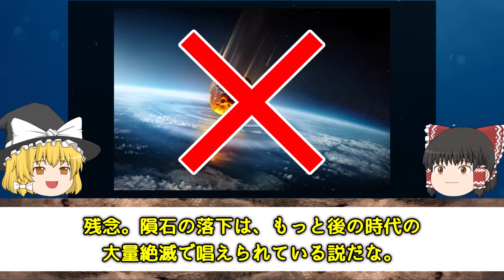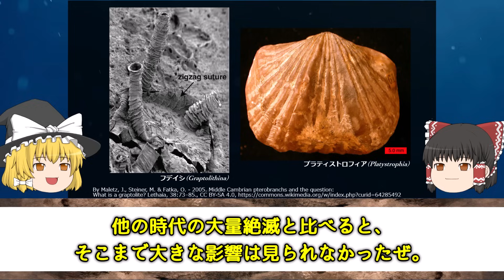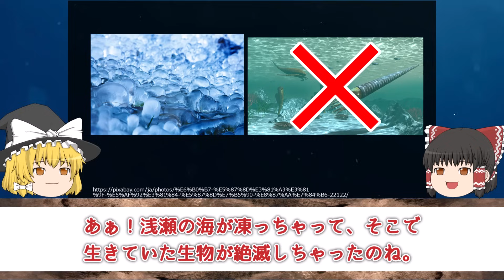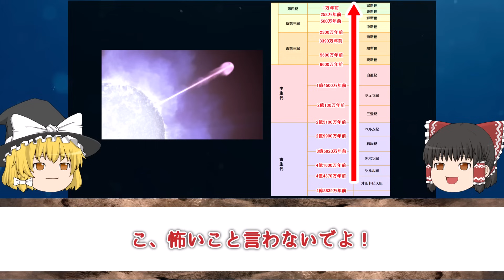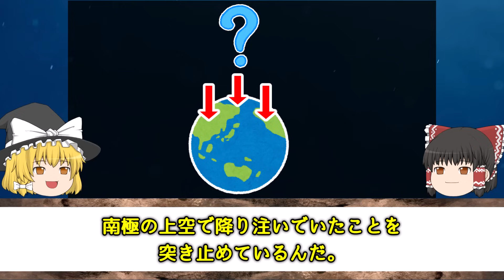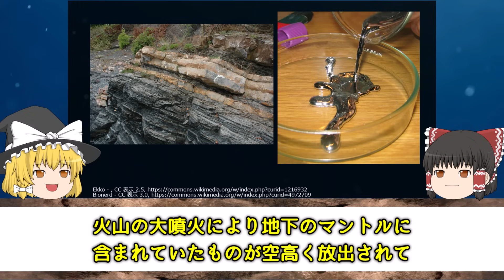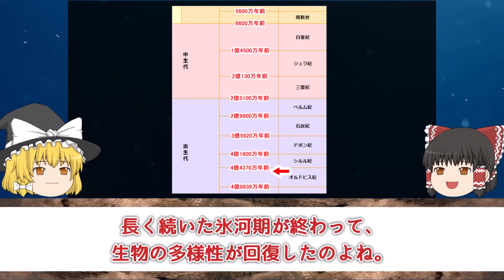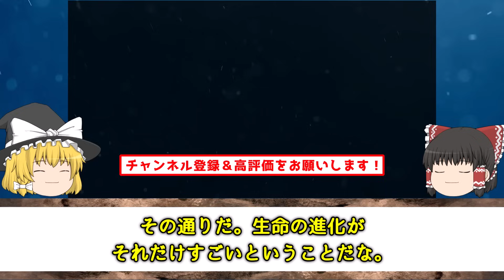【ゆっくり解説】地球初の大絶滅事件！オルドビス紀末に一体何が起こったのか？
地球史上初の大絶滅が起こったオルドビス紀末。
今回はその原因について解説していきます！

【目次】
0:00　オープニング
0:44　オルドビス紀末の大絶滅事件とは？
3:48　オルドビス紀の大量絶滅はなぜ起きたのか？
13:17　オルドビス紀末の大量絶滅の終わりとは？

◆帰ってきた地質時代シリーズ  オルドビス紀生物大放散事変とは一体何なのか？

【主な画像素材サイト】
◆Wikipedia
◆いらすとや
◆istock
◆Adobe stock
◆Shutterstock